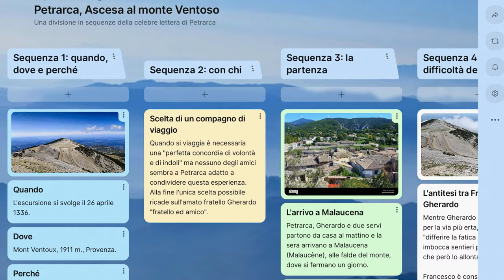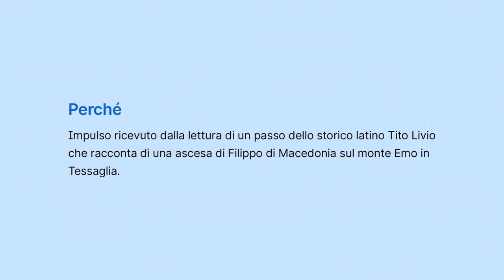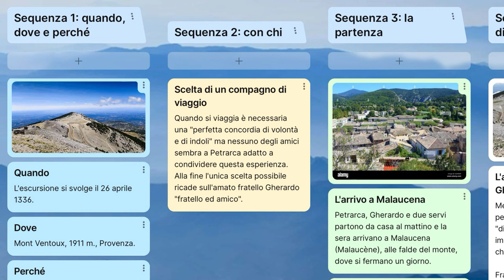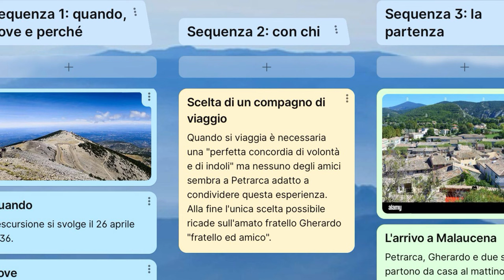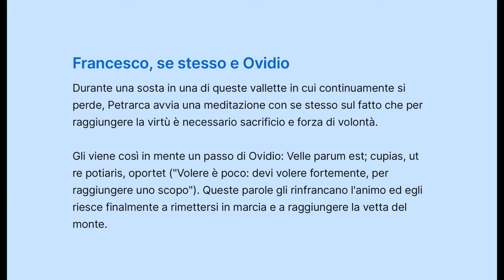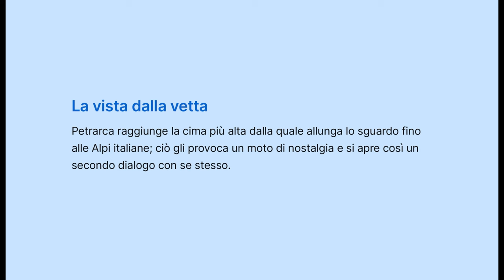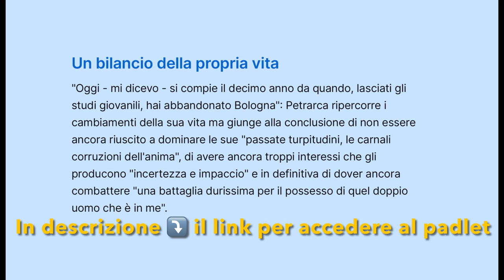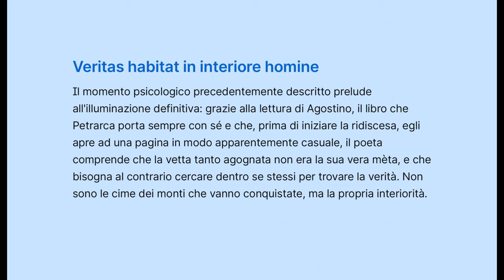Letteratura italiana 31: Petrarca, Ascesa al monte Ventoso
Una lettera di petrarca , il resoconto di una escursione sulla vetta di un monte, in realtà (come si scopre alla fine) una allegoria della vita e del suo significato; un'opera stupefacente per attualità e modernità, oltre che per la capacità di Petrarca di leggere dentro il suo animo e quello di ognuno di noi. Qui ve la presento con una introduzione, divisione in sequenze e lettura di alcuni passi significativi.
Vale davvero la pena di ascoltare 👍🏻

✅ 🔔 Grazie per l'iscrizione a  @HerrQuattrone  , mi aiuterete a creare nuovi video! 👍🏻
▶️ Contenuto:
00:00 Scheda dell'opera
02:35 Quando e perché Petrarca organizza l'escursione
04:13 Scelta del compagno di viaggio
06:35 L'antitesi tra Francesco e il fratello Gherardo
08:08 Primo monologo interiore: l'accidia petrarchesca
09:18 Petrarca sulla vetta: il secondo monologo e il dissidio interiore
11:23 L'illuminazione grazie alla lettura di Agostino
12:40 Il significato allegorico del viaggio
➡️ Link al padlet utilizzato nel video:
🔁 Per altre lezioni su Petrarca, Dante e Boccaccio, consultate la mia playlist di Letteratura italiana del Trecento:
🎶 Giuseppe Antonio Brescianello, Partita in Do magg. per liuto